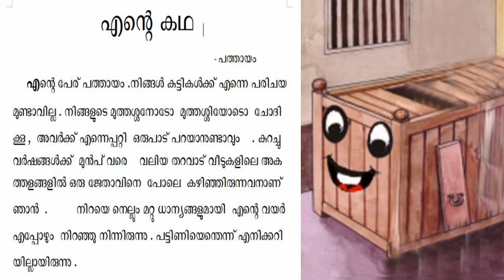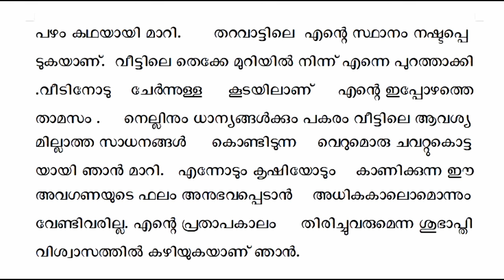Std. 4 Malayalam / ആത്മകഥ തയ്യാറാക്കാം / Autobiography/Pathayam/പത്തായം/Work sheet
Pathayam, std.4, malayalam, pravarthanangal,aathmakadha ezhutham,pathayathinte aathma kadha,